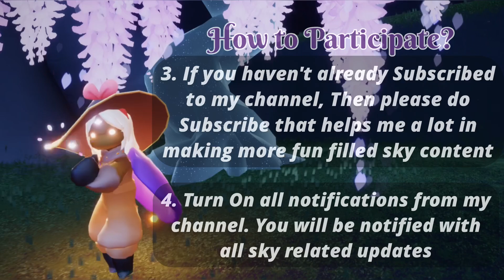Bloom Teaset Giveaway | Days of Bloom Giveaway | sky children of the light | Noob Mode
Winner will get to choose anyone of the IAP pack from the above video.
What you should do:
2. Provide your discord id or Instagram link (discord preferable)

Eligibility:
2. This IAP gift only transferable through iOS or Android device. If you are a Nintendo Switch user. You can log in to Sky through your smartphone to receive this IAP gift

After 5 days from the time of this video uploaded, One lucky winner will be picked randomly as the winner.
To know more about Sky children of the light:
Sky children of the light ios/android walkthrough gameplay
Noob Mode